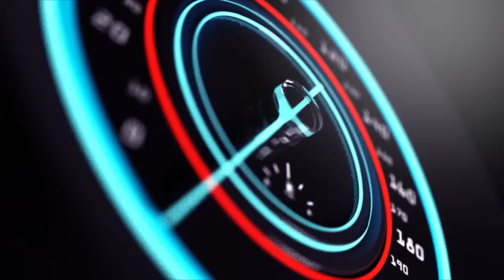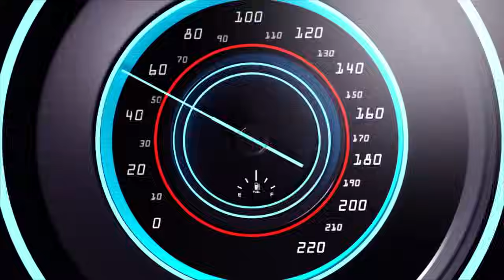AMAKURU AGEZWEHO ABAYOBOZI 6 BAKOMEYE BARIRUKANWE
Ndagusaba inkunga yo gukora subscribe uyumunsi ugakanda kunzogera kugirango utazigera narimwe wongera gucikanwa nibiganiro byiza tudahwema kugutegurira ndetse no kukugezaho umunsi kumunsi. nihanganishije umuryango wabuze uyumwana wumukobwa wigaga muwa1 wapfuye azize uburwayi agapfira ku ishuri.AMAKURU AGEZWEHO ABAYOBOZI 6 BAKOMEYE  BARIRUKANWE,RUSIZI MWARIMU AKOZE ISHYANO AFASHWE ASAMBANYA UMUNYESHURI,MUSANZE IMPANUKA IKOMEYE CYANE IHITANYE UMUPASTORI,PRESIDENT EVARISTE NDAYISHIMIYE ATANGIJE INTAMBARA,MUSANZE ABABYEYI BIKOZE MUNDA BICA UMWANA BIBYARIYE,NYANZA ESPANYA UMUNYESHURI APFIRIYE KWISHURI BIRABABAJE,BISHOP RUGAGI AKOZE ISHYANO BENSHI BAMUFASHE UKUNDI,RUHANGO KU ISHURI INKURUMBI CYANE IHAHAMUYE ABABYEYI,INKURU MBI IMUHANGA ABITWAJE INTWARO GAKONDO BATEMYE UMUNTU,INKURU NZIZA CYANE MAGERAGERE YUMVIKANYE KUBAGORORWA 44 ,INKURU YINCAMUGONGO YUMVIKANYE GICUMBI IBABAJE ABANYARWANDA,AMAKURU YARANZE UMUNSI WO KUWA6 ITALIKI 18/11/2023,GICUMBI INKURU YINCAMUGONGO UMUGORE ATEMYE MUGENZI WE,AMAKURU ATEYE AGAHINDA GICUMBI UMUNYESHURI YISHWE NA SE ,INKURU YINCAMUGONGO MISS ELICA NAWE YITABYE IMANA BIRABABAJE,AMAKURU YARANZE UMUNSI WO KUWA5 ITALIKI 17/11/2023,INKURU YINCAMUGONGO UMUNYESHURI WARURANGIJE KAMINUZA ARAPFUYE,AMAKURU MASHYA MUHANGA IBYIHEBE8 BYAHUNGABANYAGA UMUTEKANO BYAFASHWE,KIGALI IMPANUKA IKOMEYE IBEREYE KUGISOZI IHAHAMUYE BENSHI,INKURU YINCAMUGONGO NYAMASHEKE UMUKECURU WIMYAKA82 YARAPFUYE,NYAMASHEKE KU ISHURI UMUNYESHURI AKOREWE ISHYANO NA MWALIMU,INKURU YINCAMUGONGO 2 BAHISE BAPFA I GATSIBO MUMPANUKA,RUBAVU INKURU YINCAMUGONGO ABANYECONGO BATEMAGUYE UMUROBYI,INKURU IBABAJE KAYONZA 6 BAGWIRIWE NIKIROMBE BAHITA BAPFA,KWISHURI NGOMA HUMVIKANYE INKURU MBI CYANE KU BANYESHURI 70,KURI PRINCE KID NGAYA AMAKURU YIHUTIRWA AZINDUTSE AMUVUGWAHO,NYABUGOGO UMUZUNGUZAGI AKOZE ISHYANO ATERA ICYUMA UMUKIRIYA,BITEYE UBWOBA HAMENYEKANYE UKO KAZUNGU YISHE ABAKOBWA 12,INKURU YINCAMUGONGO KIGALI INKONGI YUMURIROYIBASIYE INYUBAKO,UMUGABO WASAMBANYAGA UMWANA WE YAGUWE GITUMO AKORA AMAHANO,HUMVIKANYE AMAKURU MEZA KUMUPADIRI WAHINJWAGA UBUTINGANYI,KIGALI UMUSORE YAKOZE AMAHANO YISHE ABANTU ABASHYINGURA IWE ,INKURU YINCAMUGONGO UMWANA WUMUNYESHURI APFIRIYE KU ISHURI. RWANDA UPDATE,AMAKURU AGEZEHO,AMAKURU MASHYA,PAUL KAGAME,fardc et m23,papasava,ndimbati,yago tv show,umuturayi,rwanda updates,m24/7tv,isimbi tv,Rwanda today,Kigali today,ubwicanyi murwanda,bruce molody,indirimbo nshya,impanga tv,killaman,nyambo,FDRL,bamenya,RDF,tv1 rwanda,3d tv rwanda,dc tv rwanda,tv1 rwanda live,umuturanyi,5guys tv,kagame,mitsutsu,my vow meddy,rose tv show,agasobanuye,ishami tv,today tv,one on one,Mama urwagasabo,KIGALI,RWANDA,KAMPALA,BURUNDI,KENYA,USA,ANGEL,MUSIC,POLITICS,byakomeye,iwacu,Burundi,ibibazo mu Rwanda,ingabo,m23,fardc,kisekedi,ishamitv,congo 2022 today,bunagana,fardc congo goma,rutshuru congo,rutshuru m23,bunagana congo today,FARDC m23 congo today 2022,m23 amakuru mashya,m23 muri congo,m23 news,sultanmakenga,willyngoma,Monusco News,MONUSCO Congo,Monusco Goma,MONUSCO Mission,MONUSCO News today,rwanda updates,red blue jd,rwanda,kigali today,meddy,paul kagame,rwanda kigali,amakuru,muhire munana,jant jedeo official,ismael mwanafunzi,abasirikare,rwanda tv,rdf,amakuru yihutirwa,rwanda rwacu,urwanda na,kabera,meddy songs,abanzi burwanda,igihe,agasobanuye,agasobanuye yanga,isimbi tv,my vow,afrimax tv,the choice live,bamenya serie,papa sava,niyo bosco,dorcas na vestina,chita magic,yago tv show,telefix tv,mashaliki